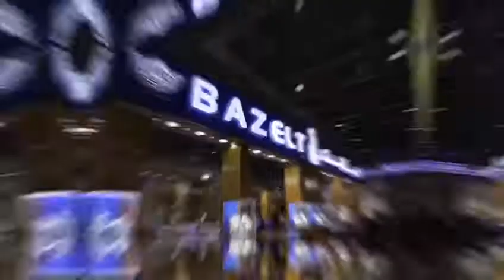لقاء مع السيد سالم اليافعي من مجوهرات بازلت مشارك في معرض الشرق الأوسط للساعات و المجوهرات ال٤٣